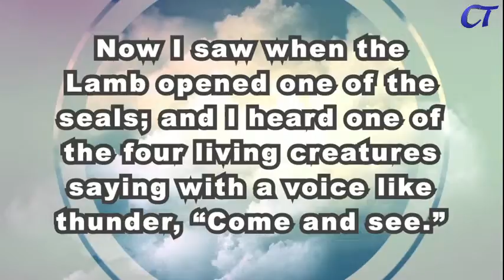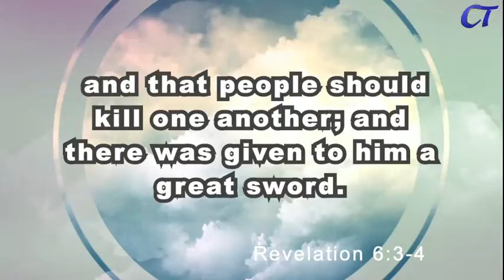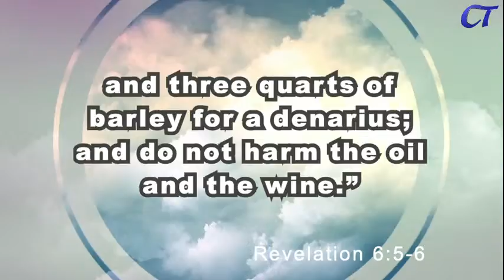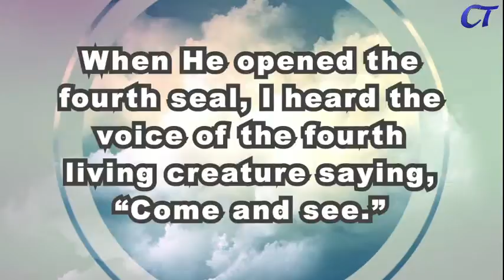Wednesday February 17, 2021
Chapter 6-The 4 Horsemen